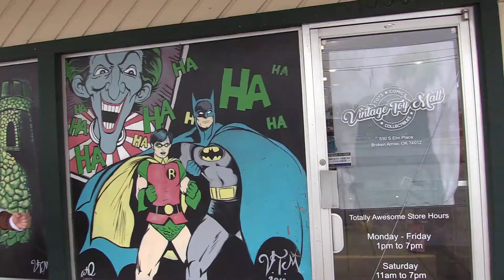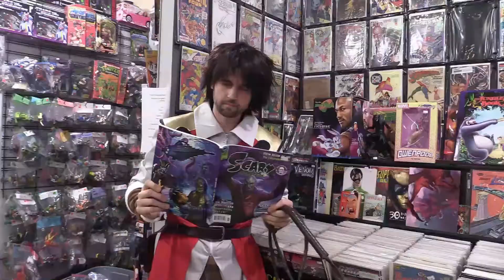Vintage Toy Mall-vania: Dracula and Trevor Belmont visit the Vintage Toy Mall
WHAT ISSSS A MANNN??
Dracula's Castle lands on top of the Vintage Toy Mall.  Between Dracula's legal troubles and Belmont's struggle with the evil priest, it's time to take a break to hunt for hard to find relics... or at least some wall chicken.